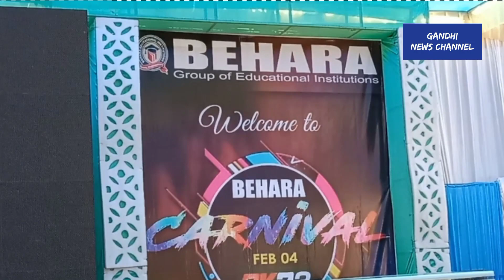Gampa Nageshswararao|If there is communication, the world is ours..|gandhi news channel